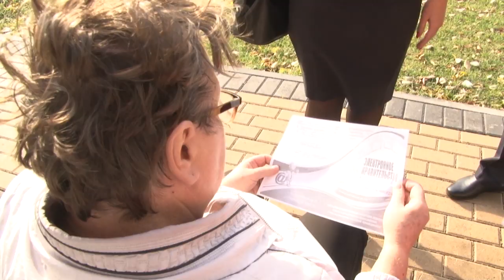Быстро, просто и доступно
Одинцовские полицейские провели акцию «Госуслуги – быстро, просто, доступно» для жителей сельского поселения Успенское.